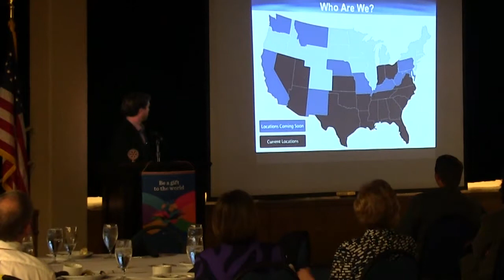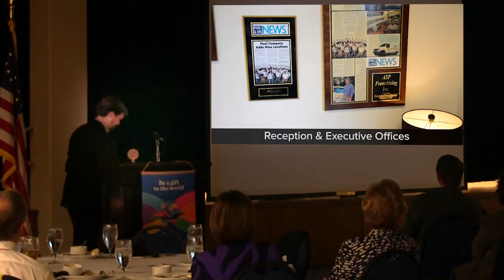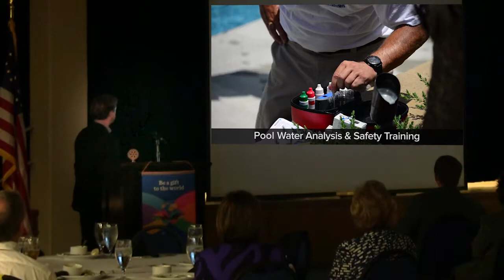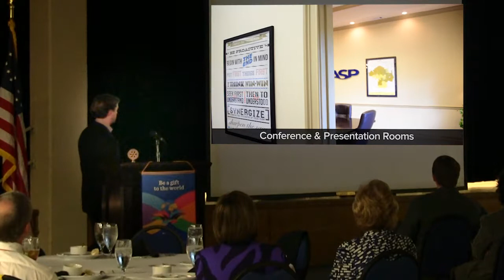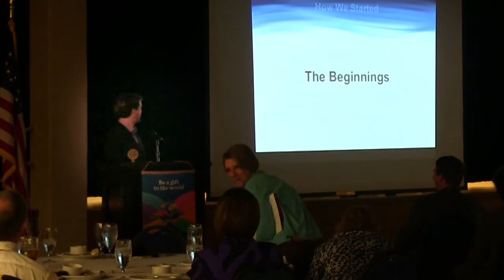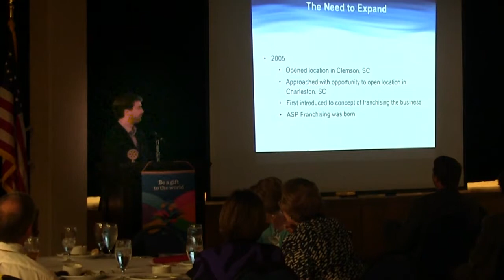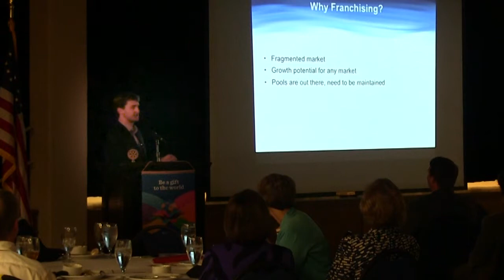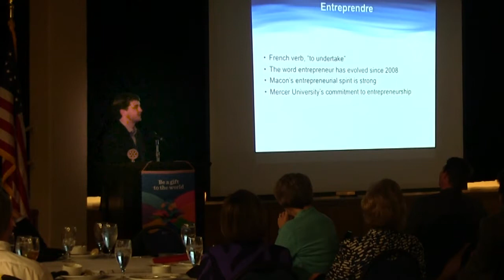Stewart Vernon - Macon Rotary Club Speech